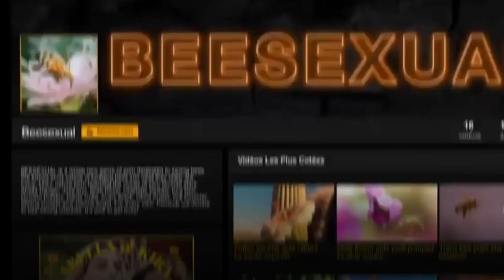Пчелиное порно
Один из крупнейших в мире порносайтов Pornhub
встал на защиту пчел.
В рамках кампании сервис создал серию видео в новом жанре — «естественное порно», или секс в природе, — об опылении цветков пчелами.

Один із найбільших у світі порносайтів Pornhub
став на захист бджіл.
У межах кампанії сервіс створив серію відео в новому жанрі — «природне порно», або секс у природі, — про запилення квіток бджолами.